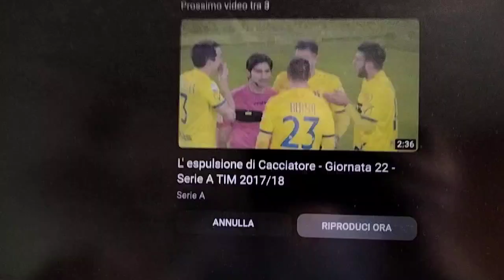HENRY FA BESTEMMIARE ZANETTI: CARTELLINO ROSSO